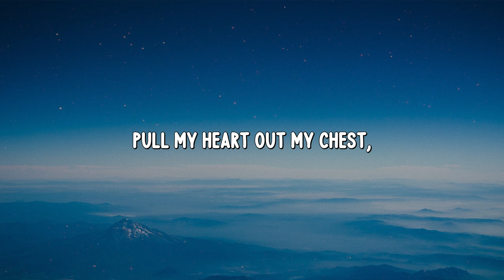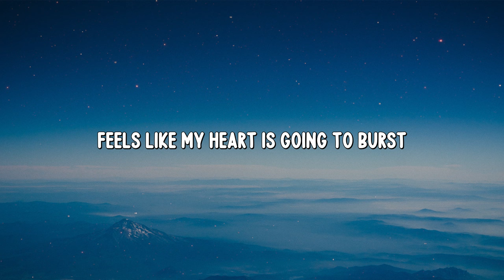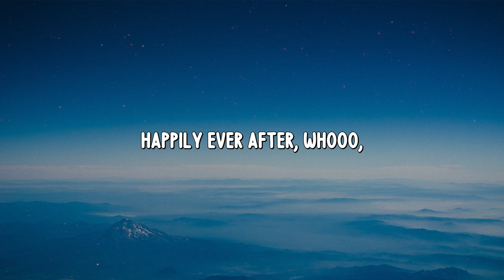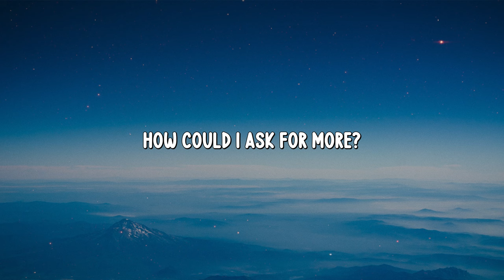Panic! At The Disco - Death Of A Bachelor (Lyrics)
🎙️ Tracklist:
Do I look lonely?
I see the shadows on my face
People have told me I don't look the same
Maybe I lost weight
I'm playing hooky with the best of the best
Put my heart on my chest so that you can see it, too
I'm walking the long road, watching the sky fall
The lace in your dress tingles my neck, how do I live?
The death of a bachelor
Oh oh
Letting the water fall
Oh oh
Seems so fitting for
Happily ever after (woo)
How could I ask for more?
A lifetime of laughter
At the expense of the death of a bachelor
I'm cutting my mind off
Feels like my heart is going to burst
Alone at a table for two and I just wanna be served
And when you think of me am I the best you've ever had?
Share one more drink with me, smile even though you're sad